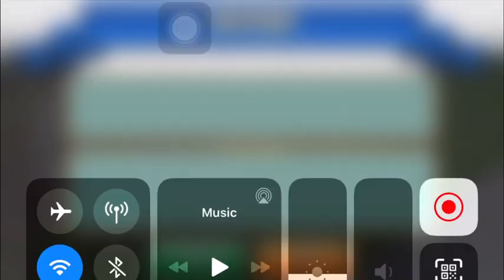Gods Of Olympus Round 16 | Deities in Distress Gods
GOLDEN BREAKOUT: Deities in Distress: Gods